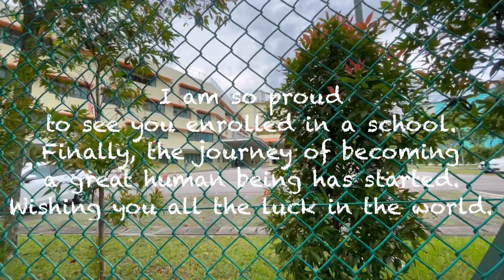🟢 Get ready for primary1 sweetheart